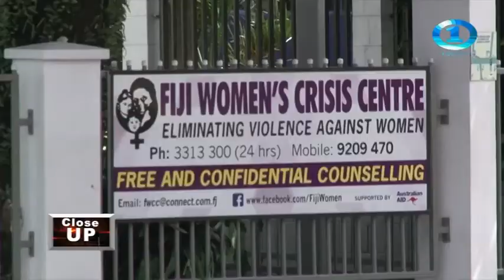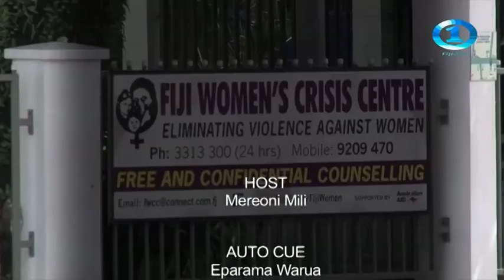16/05/2021 Close Up interview - Shamima Ali, FWCC